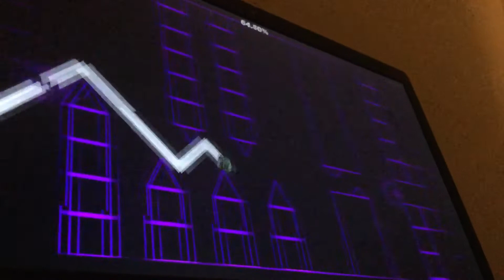(NEW HARDEST!) Conix challenge VERIFIED (easier than happy chamber challenge)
Holy this level is so hard to learn and I hate it. New hardest by a lot (my old hardest was 3sh which I beat 7 times). Probably the same difficulty if not easier than happy chamber for sure. It’s not harder stop saying that it is @Cybermoth :/

Attempts: 3827
Enjoyment: 4/10, would have been better if I didn’t die at the end 6 times
Difficulty: 6/10 but probably like 3/10 for anybody else lo